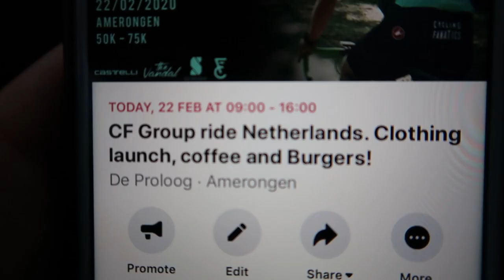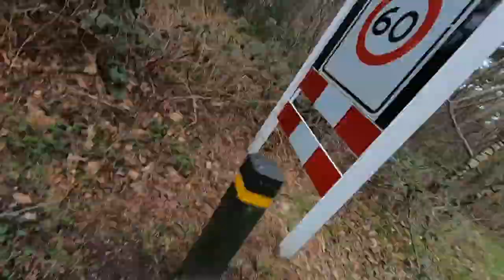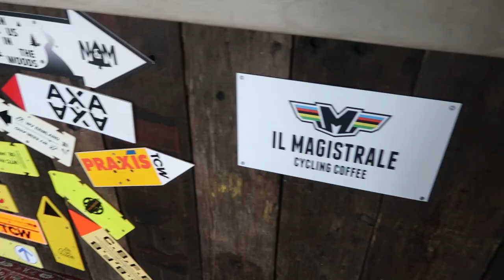CYCLING FANATICS KIT LAUNCH at GROUP RIDE in The Netherlands! (Available now, Limited Stock!!)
The CF kits are online and available now! It's all limited stock so get your kit while it lasts! The new clothing was launched on February 22nd during the first official group ride in The Netherlands! Great people showed up for the ride, have a laugh, a good coffee and cake and stay for a juicy burger after the ride!

► 20% SPARK WHEELWORKS WHEELS: Put in ''Jasper Verkuijl'' at the ambassador referral option in the ''Full custom'' tab!